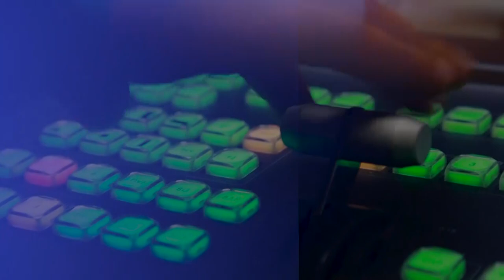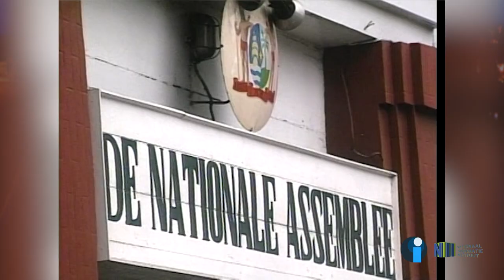INFO ACT AFL 3